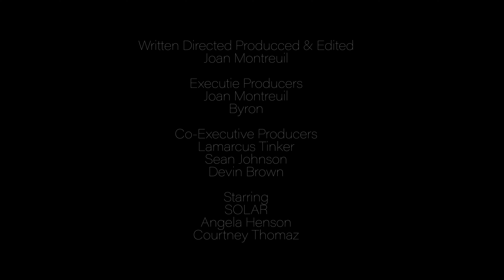Beyond the Vows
What do you do when your mother-in-law and best friend are at odds.